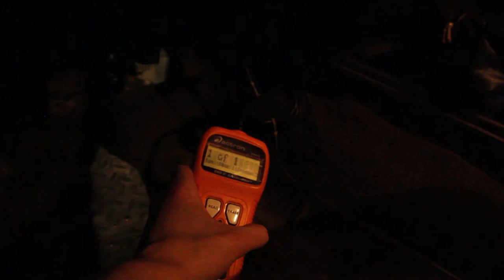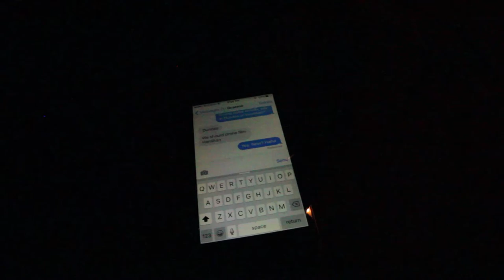MAKE UP YOUR MIND, WEATHER!